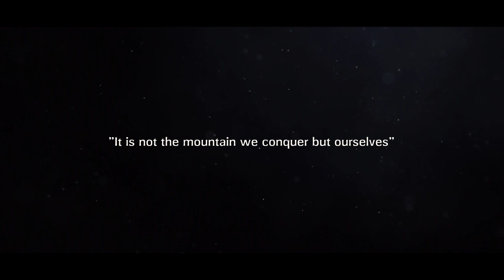3VEREST Chapter 1 : Khumbu Icefall | The Sandbox Game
3verest.camp